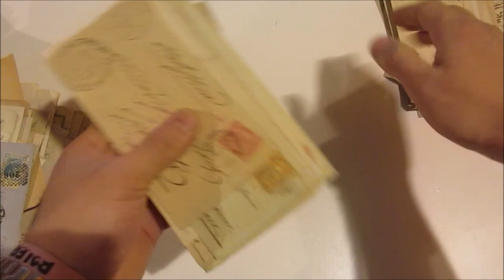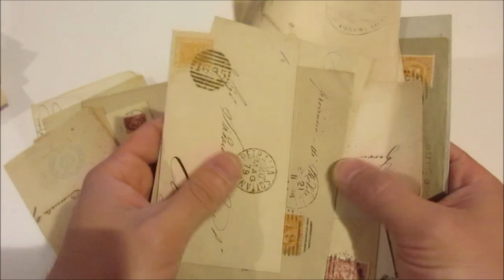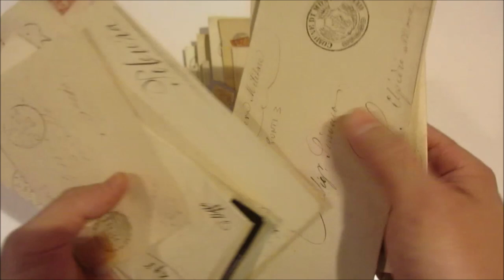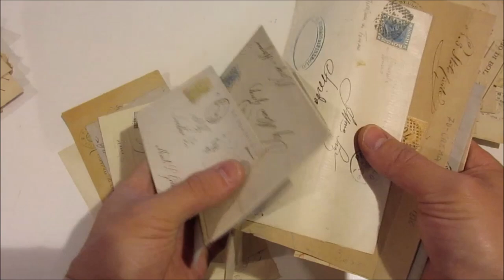Asta 45 - Lotto 829 - Italia Regno - Lotto di circa 500 buste affrancate con annulli numerali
Italia Regno - Lotto di circa 500 buste affrancate con annulli numerali, a sbarre o a punti, da 0 a 3 punti. In una scatola.